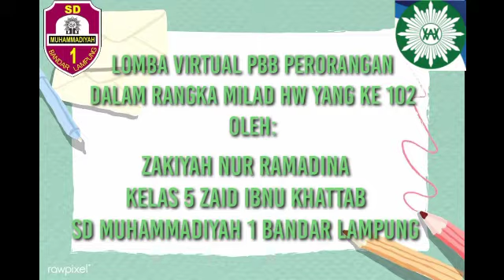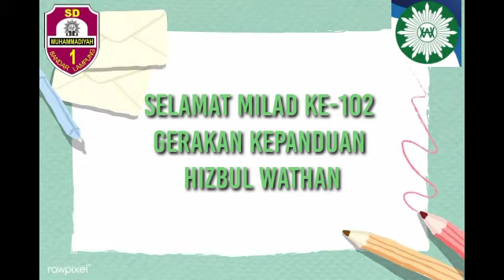Video Lomba PBB Oleh Zakiyah Nur Ramadina Kelas 5 Zaid Ibnu Khatab